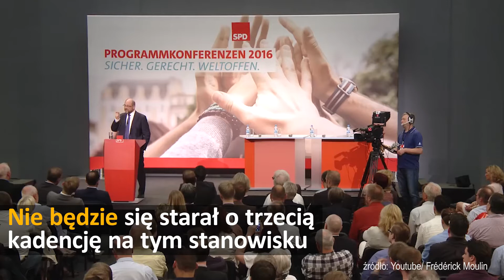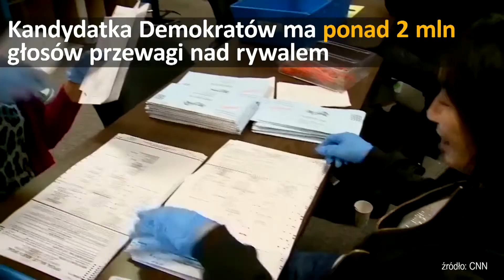Wzrosła przewaga głosów Hillary Clinton, Andrzej Duda obiecuje zmiany | #279 Onet24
Prezydent Andrzej Duda spotkał się z przedstawicielami "Solidarności" w Płocku i obiecał prospołeczne zmiany. Martin Schulz rezygnuje z walki o reelekcję. Polityk jest szefem Parlamentu Europejskiego. Kolejki w służbie zdrowia wydłużają się, zamiast skracać. Dotyka to już także najmłodszych pacjentów. Wzrosła przewaga głosów Hillary Clinton nad Donaldem Trumpem w wyborach prezydenckich z 8 listopada.